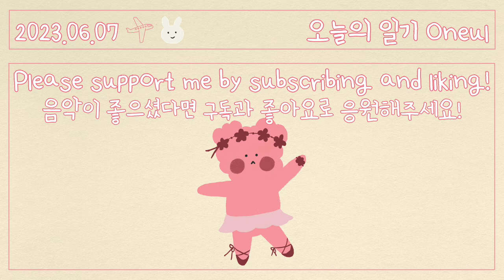차가운 북부 공작 vs 햇살 남주 (Minuet) | 귀여운음악, 브이로그음악